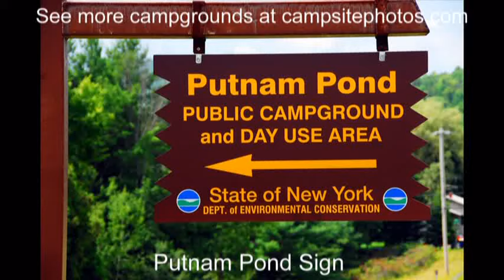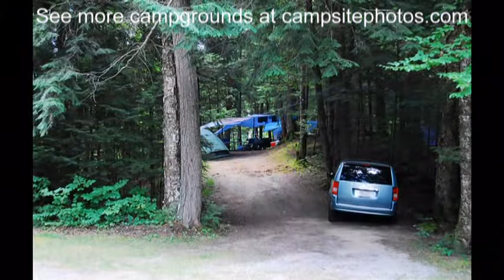Putnam Pond Campground, Adirondack Park, New York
Putnam Pond Campground sold out? We can help! Use Campsite Assist to get an availability alert when someone cancels a campsite

Putnam Pond campground has 72 single-family campsites (9 are remote) and is located in the Adirondack Park region of upstate New York. Most sites are near the pond or have views of the water.  Campsites can accommodate tents, trailers and RVs (up to 30 feet). Each site also has a table, fire ring and grate.

Campground amenities include drinking water, flush toilets, hot showers and a dump station. There’s also a boat launch and picnic area. Canoe and rowboat rentals area also available.